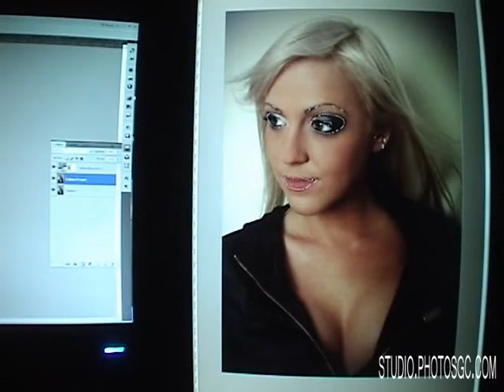2011 Shoot photo avec Janie studio.photosgc.com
Shoot avec Janie le 30 janvier 2011 à La Prairie
Guy Couture

Je suis toujours à la recherche de modèles féminin, débutants ou expérimentés âgés de 18 ans et plus, Contactez moi si vous avez envie de faire partie de mes modèles.